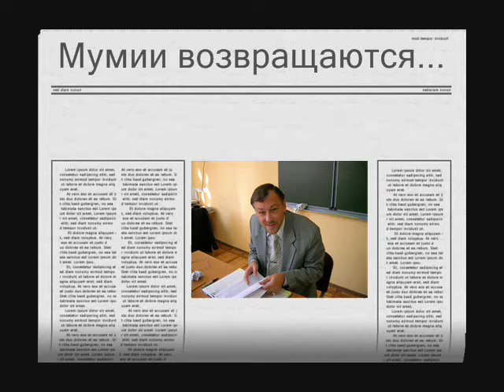Science Show '06 - 9A Mif ili real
School 1259
Kramarchuk Nikita